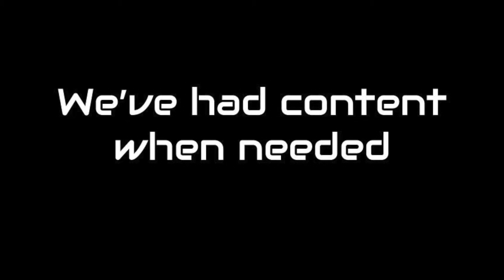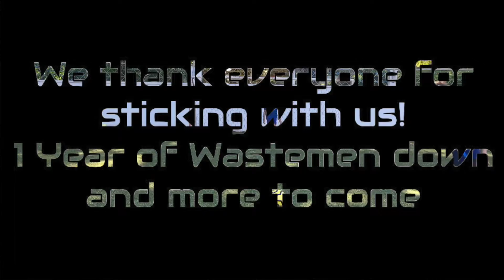THE WASTEMEN 1 YEAR ANNIVERSARY!!!